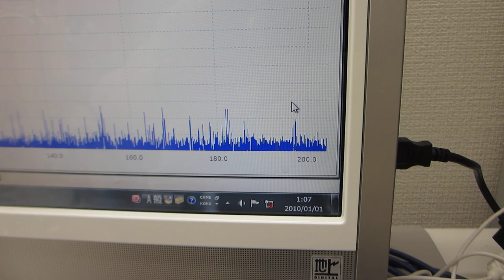超音波システム（音圧測定解析、発振制御）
標準設定
１）６０ｋＨｚ～２０ＭＨｚのスイープ発振制御１
２）４～１１ＭＨｚのパルス発振制御２
３）４２ｋＨｚ　３５Ｗ（超音波洗浄器）
４）脱気ファインバブル発生液循環装置